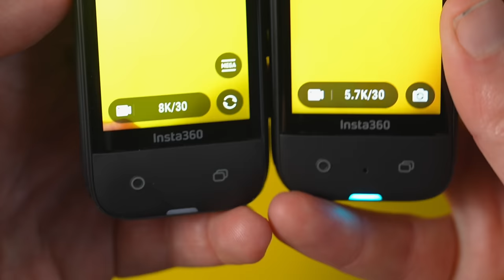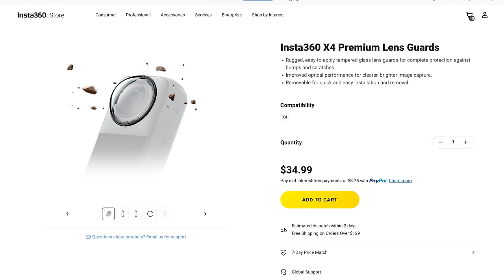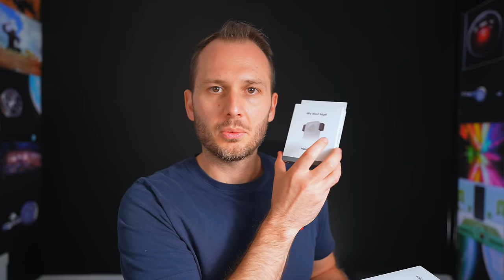The 360 Camera We've Been Waiting For? Insta360 X4 Review!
🎬 Master 360 Video with my step-by-step course.
🚀 Get all of my courses & UNLOCK the SECRETS to 360 content creation

The Insta360 X4 has just dropped... and it boasts 8K 360 video resolution, 5.7K60fps, and countless other amazing features. But... is this really the 360 camera we've been waiting for? And should you upgrade to it from the X3? In this video, I'll answer all of these questions and more!

*MY COURSES* 🎓
🎬 360 Video 101: Go From Complete Beginner to 360 Video Wizard
📸 Virtual Tour Pro: Learn How To Shoot, Edit, Get Clients & Get Paid For Your Virtual Tours
🤩 The Ultimate 360 Creator Bundle: Get ALL of my Courses & Master 360 Content Creation!

Best 360 video camera under $500
Best 360 camera for photo & video (under $1000)
Best SD card for 360 cameras
with THIS lens
Microphone i use

🕑 TIMESTAMPS:
0:00 Intro
0:26 Design
1:54 Lens guards
4:29 Design summary
4:52 Accessories
6:32 Sensor & Aperture
7:07 Do you need 8K?
7:29 X4 vs. X3 vs. One RS 1-Inch
9:41 8K analysis
10:26 5.7K 60fps
11:34 Slow motion & bullet time
12:07 Low light
12:55 Single lens mode
13:35 Me mode
14:17 Stitching
14:44 Other features
15:15 Price
16:13 Sound quality
17:09 360 photos
17:32 Does it overheat?
19:41 Editing workflow & performance
20:45 Beware of biased reviews!
21:20 X3 vs. X4 vs. 1-Inch: Which one should you buy?